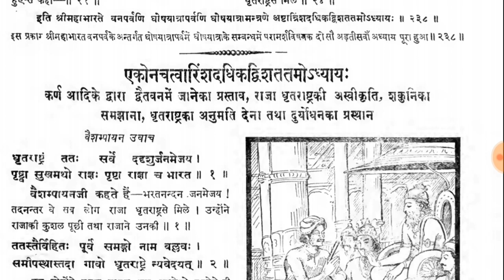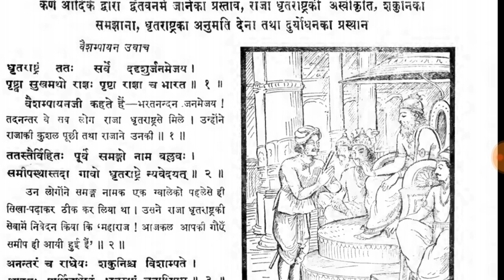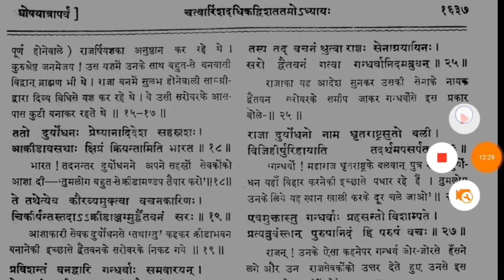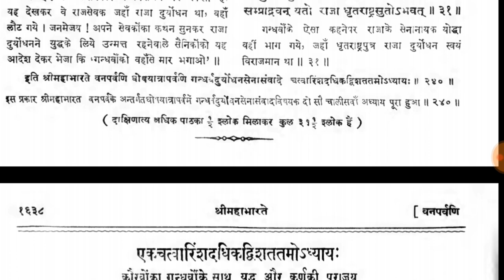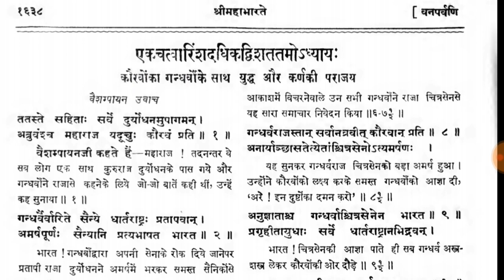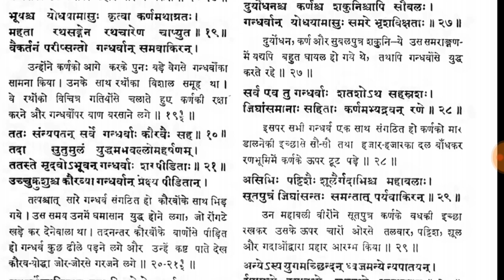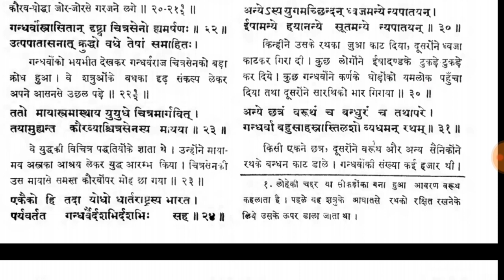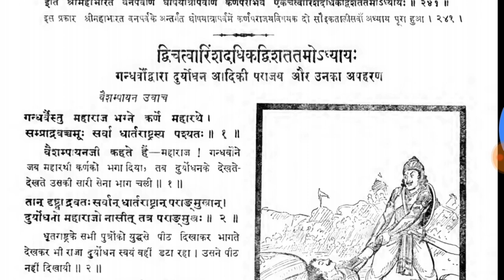Karna vs chitrasen battle | Karna kyu bhag gya | original mahabharat book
Karna vs chitrasen battle | Karna kyu bhag gya | original mahabharat book ‎@KuchALAG kuchROCHAK

Vaisampayana said, "Those soldiers then, O king, all went back to Duryodhana and repeated to him every word that the Gandharvas had said. And, O Bharata, finding that his soldiers had been opposed by the Gandharvas, Dhritarashtra's son, endued with energy, was filled with rage. And the king addressed his soldiers, saying, 'Punish these wretches who desire to oppose my will, even if they have come hither to sport, accompanied by all the celestials with him of a hundred sacrifices. And hearing these words of Duryodhana, the sons and officers of Dhritarashtra all endued with great strength, as also warriors by thousands, began to arm themselves for battle. And filling the ten sides with loud leonine roars and rushing at those Gandharvas that

had been guarding the gates, they entered the forest. And as the Kuru soldiers entered the forest, other Gandharvas came up and forbade them to advance. And though gently forbidden by the Gandharvas to advance, the Kuru soldiers, without regarding them in the least, began to enter that mighty forest. And when those rangers of the sky found that the warriors of Dhritarashtra along with their king could not be stopped by words they all went to their king Chitrasena and represented everything unto him. And when Chitrasena, the king of the Gandharvas, came to know all this he became filled with rage, alluding to the Kuru, and commanded his followers saying, 'Punish these wretches of wicked behaviour.' And, O Bharata, when the Gandharvas were so commanded by Chitrasena, they rushed weapons in hand, towards the Dhritarashtra ranks. And beholding the Gandharvas impetuously rushing towards them with upraised weapons, the Kuru warriors precipitously fled in all directions at the very sight of Duryodhana. And beholding the Kuru soldiers all flying from the field with their backs to the foe, the heroic Radheya alone fled not. And seeing the mighty host of the Gandharvas rushing towards him, Radheya checked them by a perfect shower of arrows. And the Suta's son, owing to his extreme lightness of hand, struck hundreds of Gandharvas with Kshuraprasand arrows and Bhallas and various weapons made of bones and steel. And that mighty warrior, causing the heads of numerous Gandharvas to roll down within a short time, made the ranks of Chitrasena to yell in anguish. And although they were slaughtered in great numbers by Karna endued with great intelligence, yet the Gandharvas returned to the charge by hundreds and thousands. And in consequence of the swarms of Chitrasena's warriors rushing impetuously to the field the earth itself became soon covered by the Gandharva host. Then king Duryodhana, and Sakuni, the son of Suvala, and Dussasana, and Vikarna, and other sons of Dhritarashtra, seated on cars the clatter of whose wheels resembled the roars of Garuda, returned to the charge, following the lead of Karna, and began to slaughter that host. And desirous of supporting Karna, these princes invested the Gandharva army, with a large number of cars and a strong body of horses. Then the whole of the Gandharva host began to fight with the Kauravas. And the encounter that took place between the contending hosts was fierce in the extreme and might make one's hair stand on end. The Gandharvas, at last, afflicted with the shafts of the Kuru army, seemed to be exhausted. And the Kauravas beholding the Gandharvas so afflicted sent up a loud sound.

"And seeing the Gandharva host yielding to fear, the angry Chitrasena sprang from his seat, resolved to exterminate the Kuru army. And conversant with various modes of warfare, he waged on the fight, aided by his weapons of illusion. And the Kaurava warriors were then all deprived of their senses by the illusion of Chitrasena. And then, O Bharata, it seemed that every warrior of the Kuru army was fallen upon and surrounded by ten Gandharvas. And attacked with great vigour, the Kuru host was greatly afflicted and struck with panic. O king, all of them that liked to live, fled from the field. But while the entire Dhritarashtra host broke and fled, Karna,

that offspring of the Sun, stood there, O king, immovable as a hill. Indeed, Duryodhana and Karna and Sakuni, the son of Suvala, all fought with the Gandharvas, although every one of them was much wounded and mangled in the encounter. All the Gandharvas then, desirous of slaying Karna, rushed together by hundreds and thousands towards Karna. And those mighty warriors, desirous of slaying the Suta's son, surrounded him on all sides, with swords and battle-axes and spears. And some cut down the yoke of his car, and some his flagstaff, and some the shaft of his car, and some his horses, and some his charioteer. And some cut down his umbrella and some the wooden fender round his car and some the joints of his car. It was thus that many thousands of Gandhar @KuchALAG kuchROCHAK